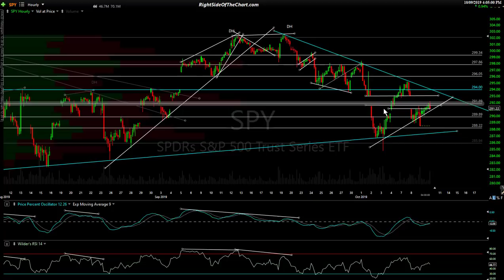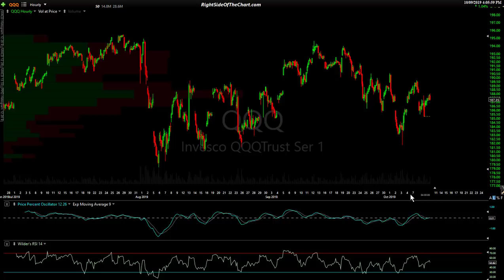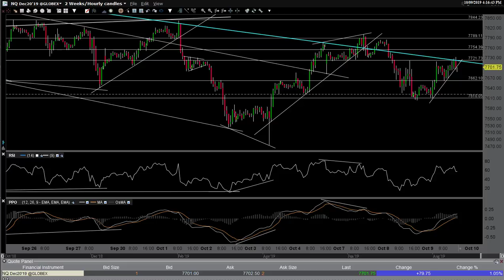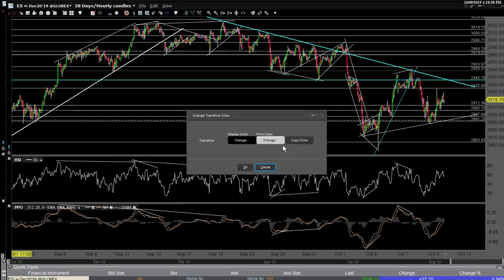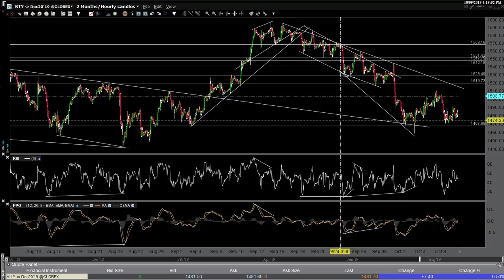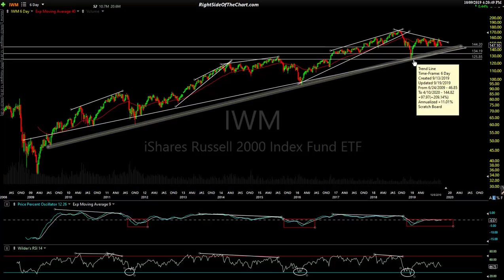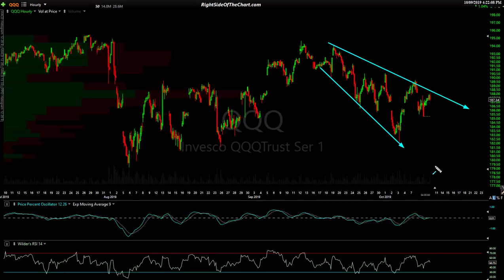Stock Market Technical Analysis 10-9-19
End-of-day technical analysis of the US stock market via SPY, QQQ, IWM, /ES & /NQ (E-mini futures) with a primary focus on the near-term outlook along with key levels & potential developments to watch for this week.